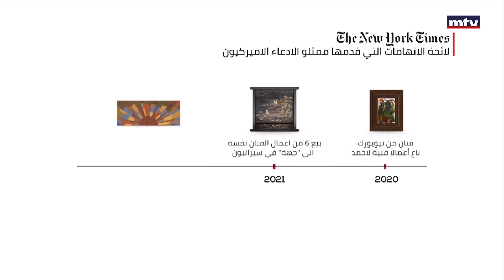لائحة التهم بحق ناظم احمد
تقرير صحيفة " نيويورك تايمز" عن حزب الله ومصارد التمويل المقنع